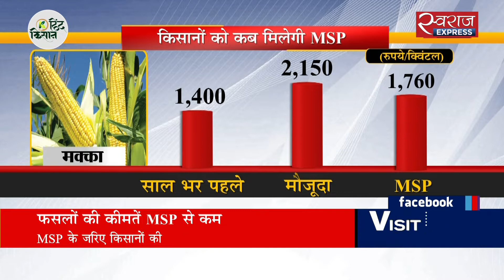फसलों की कीमतें MSP से कम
केंद्र सरकार हर साल फसलों की न्यूनतम समर्थन मूल्य बढ़ाती है और इससे किसानों की आय बढ़ने के दावे करती हैं लेकिन जमीन पर किसानों को अच्छी कीमत तो छोड़िए अपनी फसलों के न्यूनतम समर्थन मूल्य के लिए भी संघर्ष करना पड़ता है.